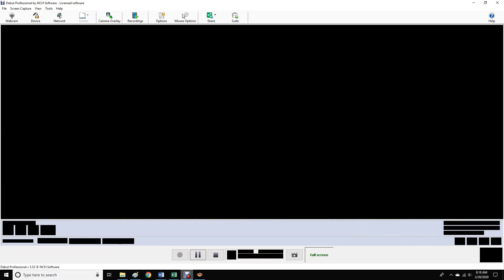AWR Match #1039 : Hunter Anderson vs Natano | Stardom E23 Beat the Clock Challenge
3 Star Match
2/20/2020
NY, NY